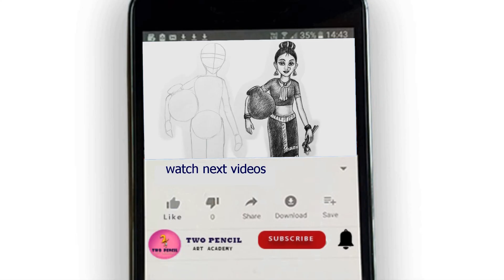how to draw a Elephant | elephant drawing for kids | How to draw an Elephant step by step | lotus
Two pencil art academy
This video is all about easy Drawing and shading, How to draw a Elephant with lotus for beginners